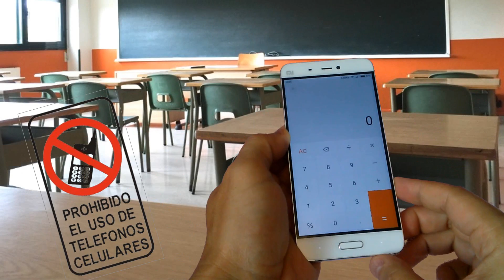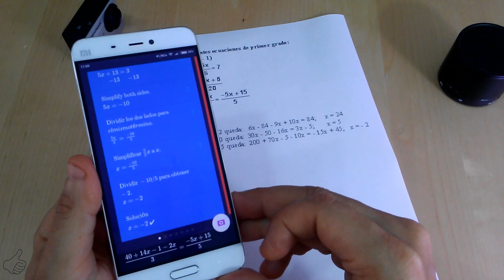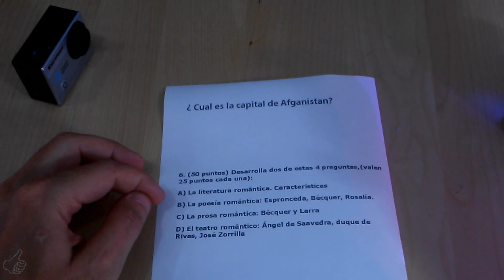La mejor Aplicación para Estudiantes | Resolver Preguntas con la Cámara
Aplicación para resolver cálculos matemáticos o responder preguntas de examen o ejercicios simplemente haciendo una fotografía con tu teléfono Android.